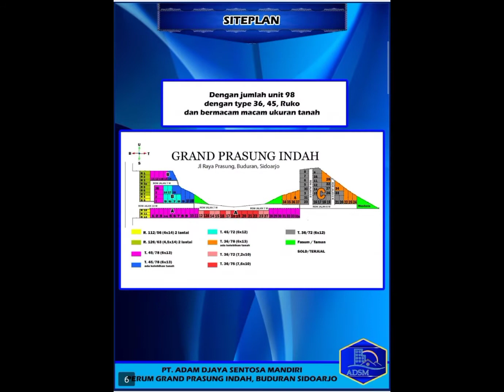Ruko dijual buduran Sidoarjo 2 lantai harga mulai 800jtan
Ruko 2 Lantai Murah, Perum Grand Prasung Indah, Buduran Sidoarjo

Investasi cerdas untuk masa depan dan hunian asri nyaman tenang dan Strategis

Perumahan Modern minimalis bentuk seperti 2 lantai yang kekinian, tinggi plafon 4,5 meter.
Berada di tengah pemungkiman  dan sentral bisnis kawasan industri / pergudangan lingkar timur.
. Dekat dengan bandara Juanda internasional.
. Dekat Sidoarjo kota
. Dekat Surabaya

Dengan lokasi nol jalan raya Prasung Buduran Sidoarjo kota. dekat Bandara Juanda T2 dan dekat prasarana umum, rumah sakit, sekolah, ibadah dll.

Dengan Macam Type 36, Type 45, dan Ruko 2 lantai
Ukuran Tanah 72,78, dan 112

Skema pembayaran Cash, Termin, dan KPR Bank

Dengan promo banyak free biaya Sampai FREE SEMUA BIAYA , Notaris, balik nama, KPR , Pajak dll
Dan angsuran 2 jt an sampai 3 jt an Type besar.

Ready unit ada. Progres pembangunan ada. Atau indent hanya 3 bulan saja..

Segera Survei lokasi unitnya, Stok unit terbatas. Tinggal sisa unit penghabisan..

Akun Bisnis/ Link :

1. Olx
M Setiono pro

2. Rumah Com
Muhammad Setiono

3. Facebook

4. Instagram

5. Rumahdijual. com

6. Lamudi

7. Rumah123

8. 99.co

9. YouTube

10. Tiktok

11. WhatsApp

12. Telfon